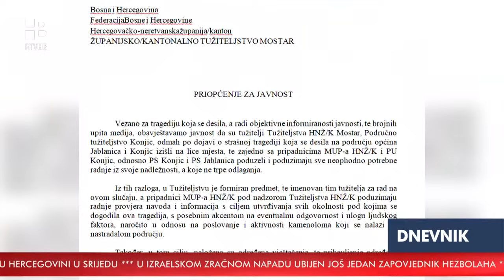RTV HB | Kamenolom smrti u Jablanici?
Više od 10 kamenoloma u BiH je ilegalno. Je li kamenolom u Donjoj Jablanici doprinio tragediji i velikom broju ljudskih žrtava?